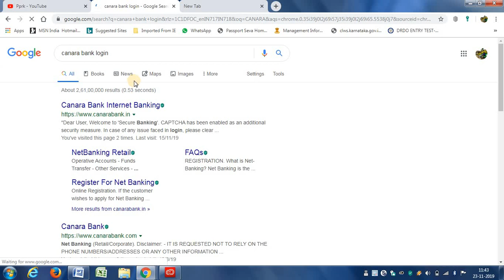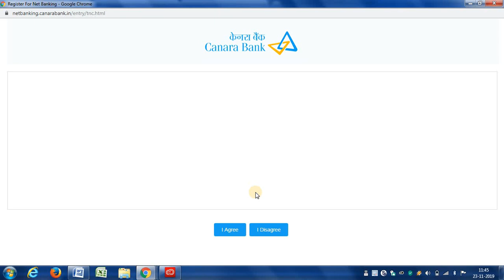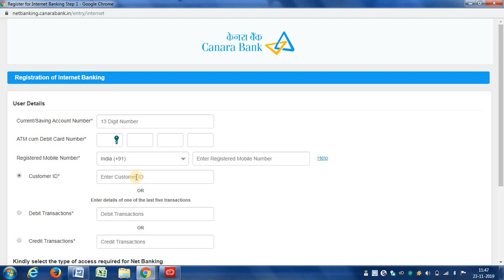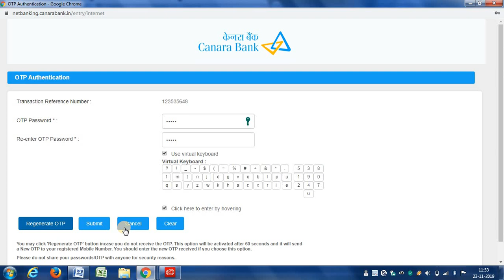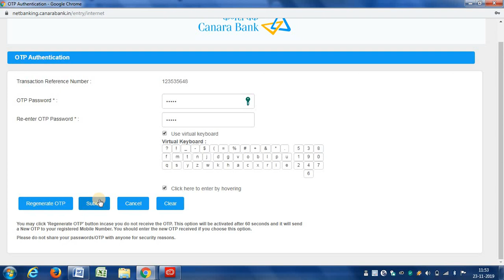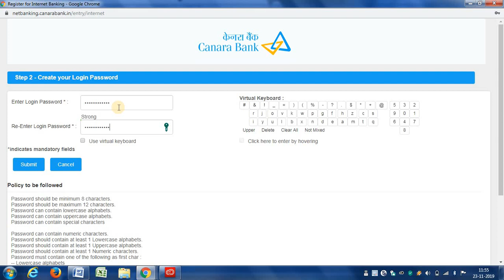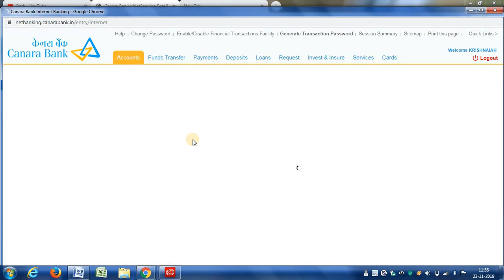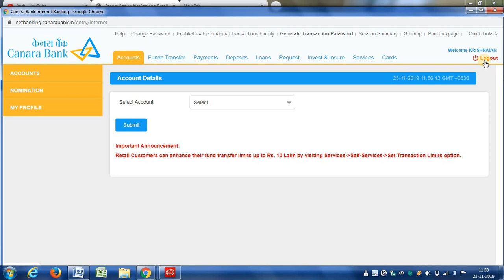ಆನ್ಲೈನ್ ಕೆನರಾ ಬ್ಯಾಂಕ್ ನೆಟ್ ಬ್ಯಾಂಕಿಂಗ || CANARA BANK NET BANKING ONLINE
hii friends,

Your Banking Made SIMPLE with Online Banking at Canara Bank. Canara Bank Net Banking self Registration process. Easy and convenient .

How to Activate Canara Bank Net Banking Online II Without Visiting Branch

Canara Bank Internet Banking First Time Login !! Activate Net Banking step by step
HOW TO REGISTER CANARA BANK INTERNET BANKING ONLINE REGISTRATION full explanation in  kannada.